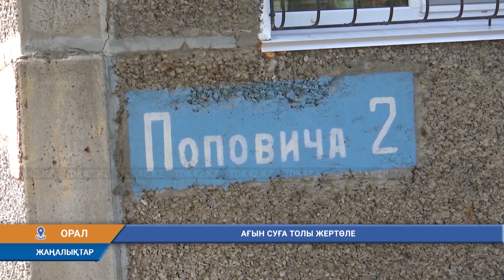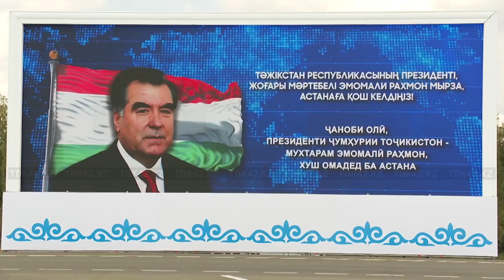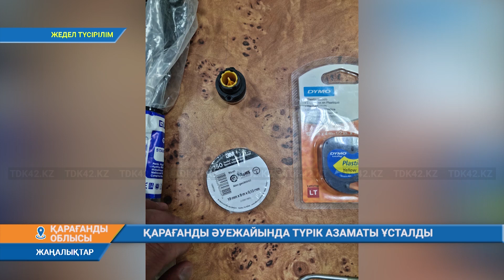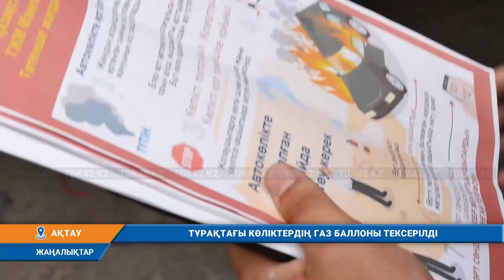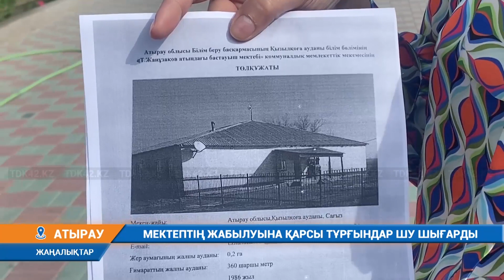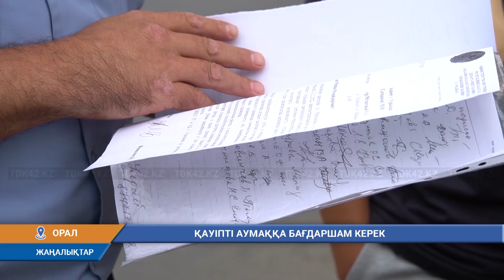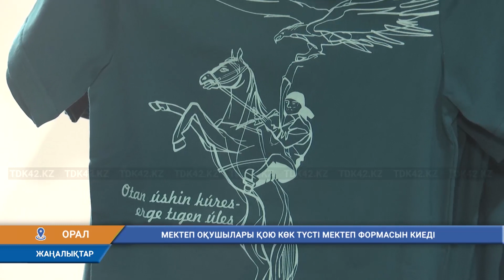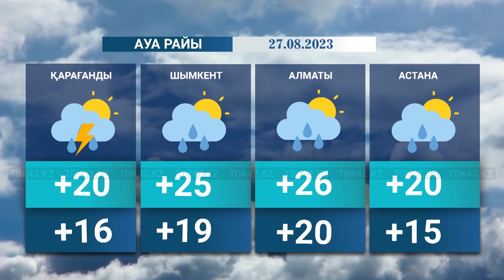Қорытынды жаңалықтар (26.08.2023) 18:30